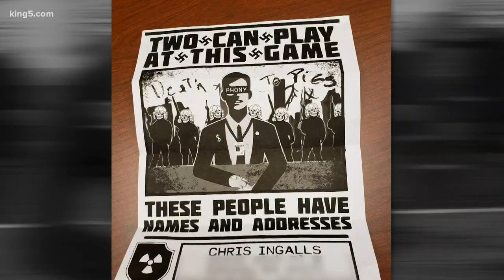Four "violent extremists" arrested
Four members of the "Atomwaffen" white supremacist group were arrested for threatening violence against journalists and members of the Anti Defamation League.